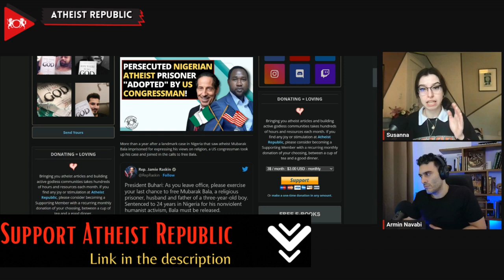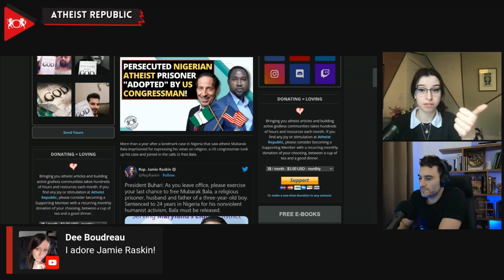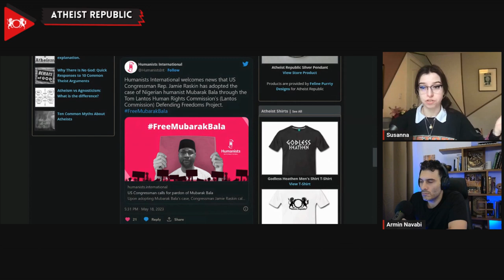Persecuted Nigerian Atheist Prisoner "Adopted" By US Congressman!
In a significant development, US Congressman Jamie Raskin has taken up the case of Nigerian atheist Mubarak Bala, Bala, who has been sentenced to 24 years for allegedly insulting Prophet Muhammad. Congressman Raskin, through the Lantos Commission's Defending Freedoms Project, aims to bring attention to Bala's unjust imprisonment and advocate for his release. Bala's case highlights the dangers of theocracy and the suppression of freedom of expression and thought. Congressman Raskin emphasized the urgent need to defend these fundamental human rights globally and called on Nigerian President Muhammadu Buhari to issue a pardon for Bala. The Tom Lantos Human Rights Commission, alongside other organizations such as Freedom Now and the European Parliament, has also rallied behind Bala's cause, demanding accountability and urging the repeal of blasphemy laws. Mubarak Bala, the former President of the Humanist Association of Nigeria, continues to appeal his conviction while human rights organizations work tirelessly to secure his freedom. Bala’s sponsorship by prominent politicians and institutions worldwide underscores the urgent need for the protection of free expression and freedom of belief for atheists.

Source:
Location: Nigeria